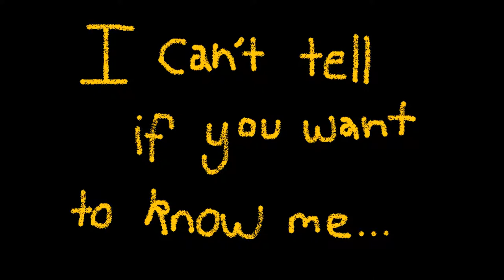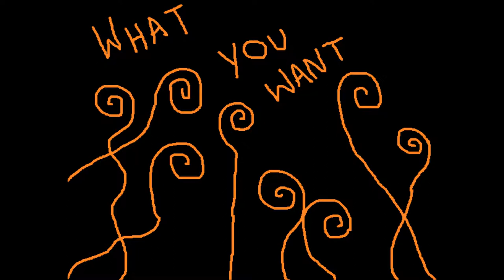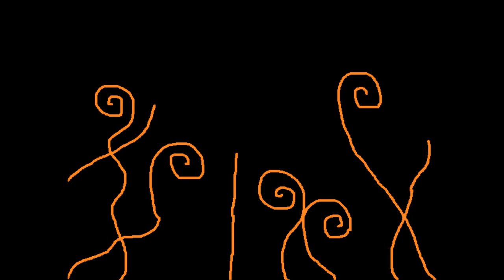Maddie Rockenspiele- You don't understand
Okay so basically I thought hey I am going to put a song on youtube. The recording quality is super, dooooper bad but I am going to put the lyrics below just so that in the bits where the vocals are quiet you can see what it says. There are a'many a' stuff ups in this but it doesn't matter.
Peace out and party hard! xxx

You Don't Understand: 2013, Maddie Barker
Chorus:
You've got everything that you need man,
Don't need to fall down in the sand. You don't need to fade away.
You've got everything that you need here.
You don't need to go. You don't need a thing from me.

Verse 1:
You know I care about you, so will you forever turn your back?
I can't tell if you want to know me, or if these are just misunderstood feelings.
Do I hold back? Do I jump off this cliff? Should I run or try my luck?
You don't know what's going on in my head, but I can tell you... If you want.

*Insert chorus here*

Verse 2: I dream of you, where you don't turn your back.
I long for you to be the needle in the haystack, no more.
Come back, dreams come back? Or are you a filthy fucking lie?
Is this a pointless song? A useless bag of emotion? Will you run if I try my luck? I can tell you... If you want.

*insert another chorus*

Bridge thing:
Take off your hat, listen closely. You don't know what you're doing to me. Go away insecurities, listen closely... You don't understand how beautiful you are, how beautiful you are.

*The chorus lyrics are here*

That is all! Also if you steal it I will smash you and so will APRA. ILY. ;)